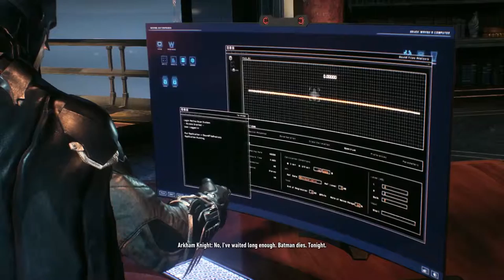Batman Arkham Knight [The Answering Machine] - PART 16 - PC Gameplay / Walkthrough w/ Cold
I enjoyed that.